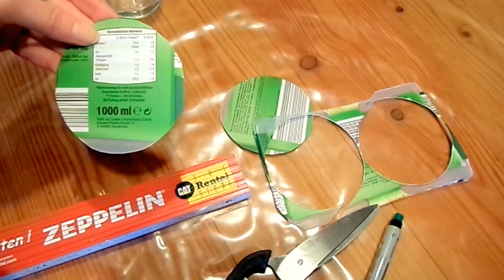DIY-BASTELN: WALD-TIERE aus Bommeln ....KINDERLEICHT selber machen :))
zeige ich dir meine POMPOM; BOMMEL TIERE  zum kinderleichten selber machen :)) auch 2farbige Bommeln ,...
MIT SCHABLONE; Tricks & Tipps damit es schnell & einfach geht.

toll für kleine und große Kinder :))
GLG   ❤️